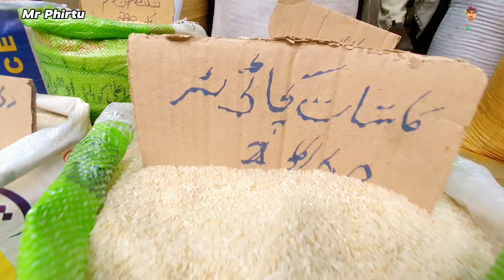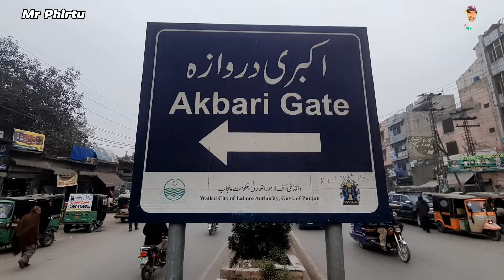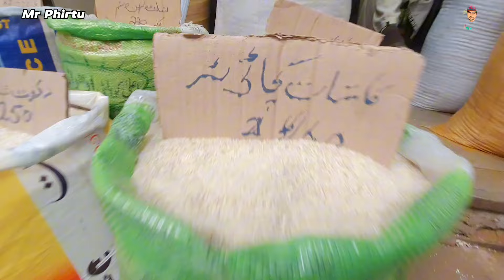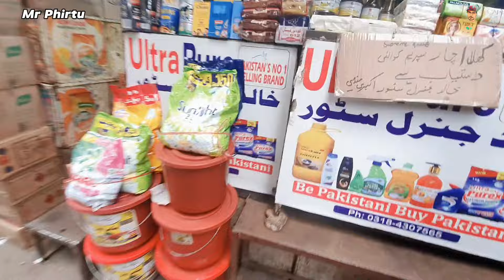Akbari mandi lahore 2024, akbari mandi, akbari mandi lahore, dry fruit wholsale market in lahore,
24 January 2024 Wednesday

Akbari Mandi.
Neighborhood in Lahore, Pakistan.akbari mandi online. Khari Online. Akbari Online Namad Garran, Mohalla Namdgaran Akbari Mandi...Akbari Mandi Lahore. Akbari mandi dry fruit. Akbari Mandi Shops. AKBARI MANDI TRADERS. Rice wholesaler Main LOS Road, Samanabad Town, Lahore

Snack Video  =    MrPhirtu